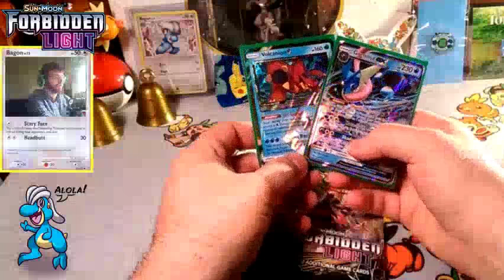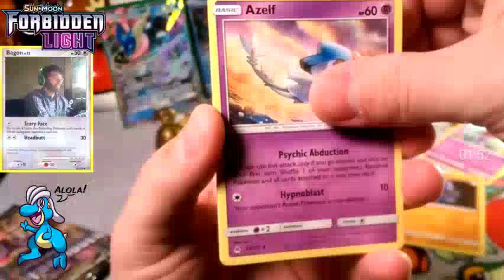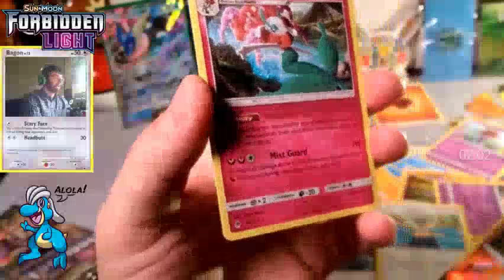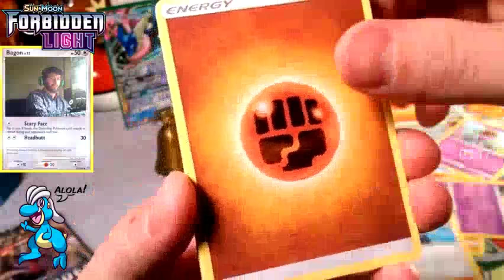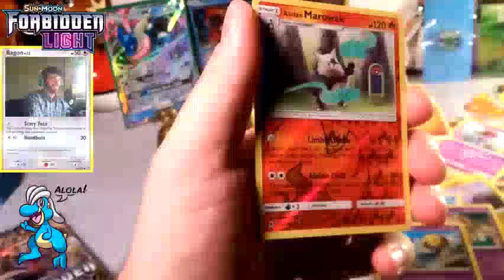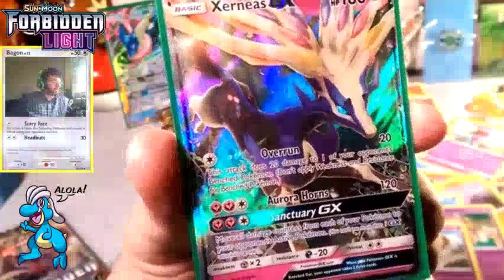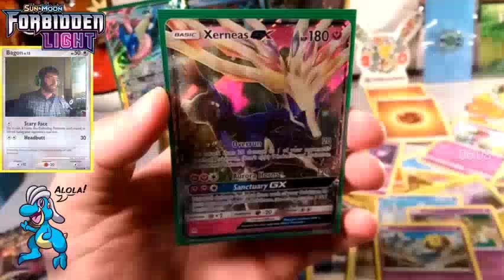PaD#125 Sanctuary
Alola Dapper friends, DapperDraby here with you today to bring you another Pokémon tcg pack opening. Hey back again with the last of the pack a days this week. Let's go over our pulls for the week then jump onto some fresh packs. What will we get? Come check it out to find out. hints in the title

PTCGO: PupWranglerLeo3